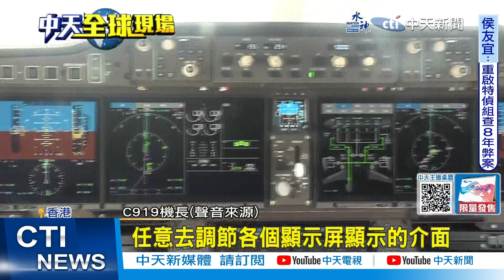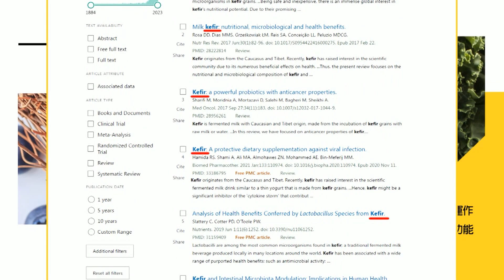【每日必看】美眾議院221票對212票通過 將對拜登彈劾調查｜C919六成部件大陸生產 挑戰波音及空巴壟斷 20231214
0:00 美眾議院221票對212票通過 將對拜登彈劾調查
1:41 大陸自主研發C919客機 首次飛抵香港展示
3:33 周海媚病逝享年57歲 工作室聲明:願天堂沒有疾病